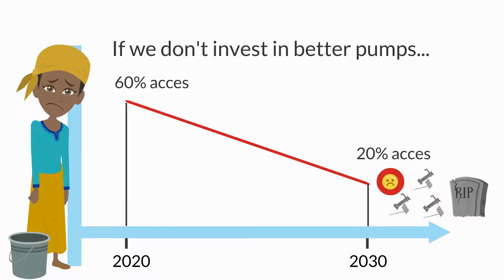Fairwater BluePumps solves water problems all over Africa, once and for ALL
Would it not be nice if everybody had access to clean water, including people in Africa?

Handpumps can provide that, however, it has become clear that handpumps until now are not strong enough and don’t last. Therefore millions of people have lost their water supply and once again walk for hours to fetch dirty water.

To achieve the Sustainable Development Goals, many more handpumps are needed, but it is obvious that if we do not invest in better pumps, Africa may turn into a huge handpump graveyard.

BluePumps solve this problem once and for all; they are reliable and last a lifetime. And best of all: Cheap and easy to maintain. Just what people need.

Since it’s introduction in 2010, BluePumps have rapidly become the preferred community choice, also because they can be used in very deep boreholes.

BluePumps are now used by the major NGOs all over Africa.